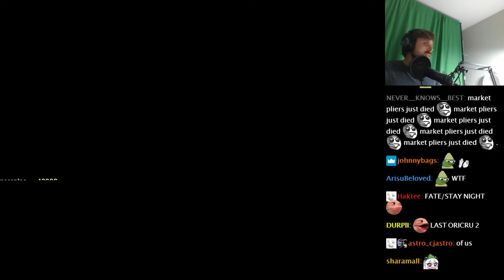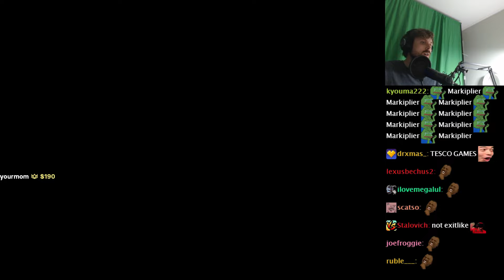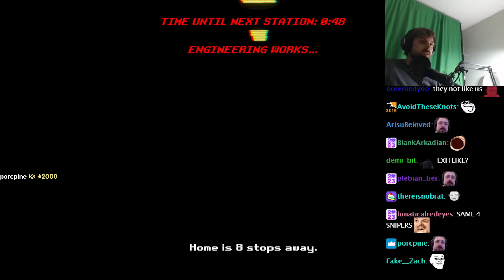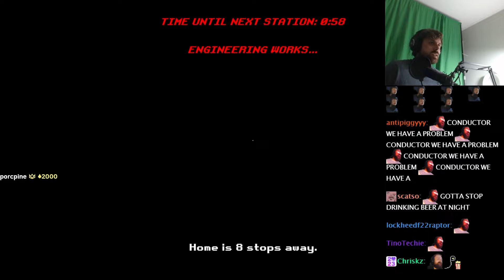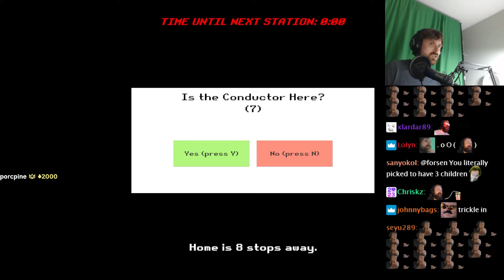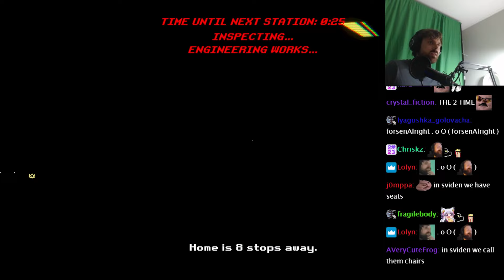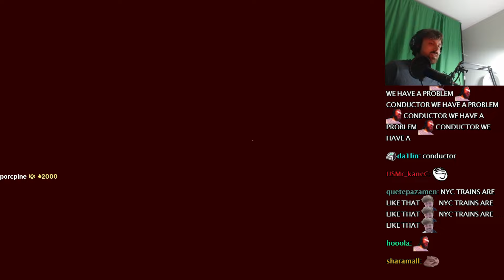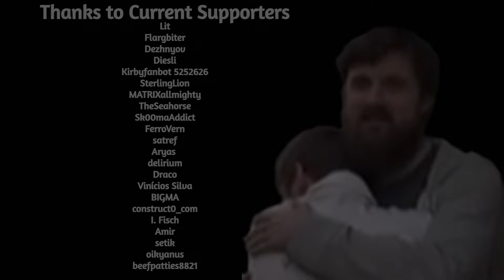Forsen Plays The Last Train with Streamsnipers